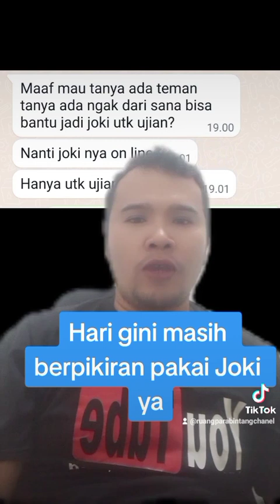Joki Ujian !!! Gawat Perusak Karakter dalam Pendidikan